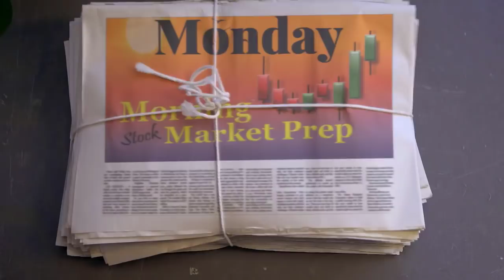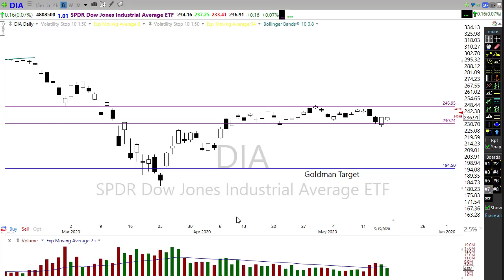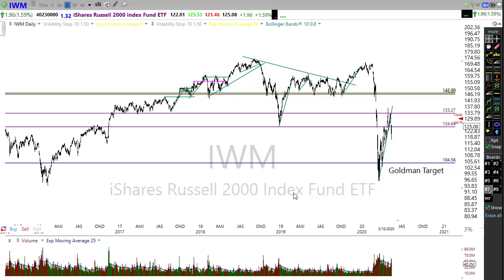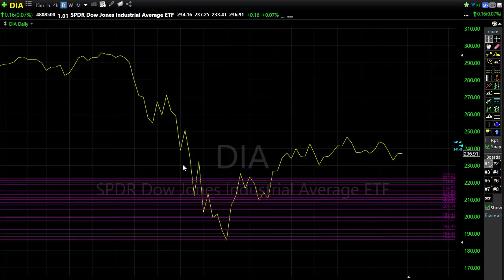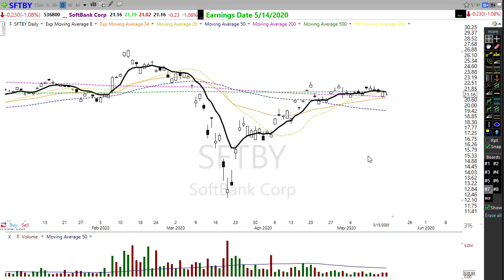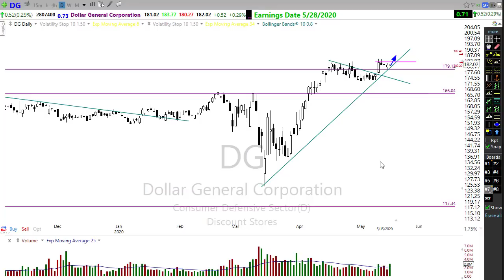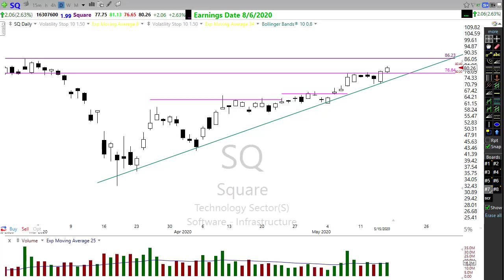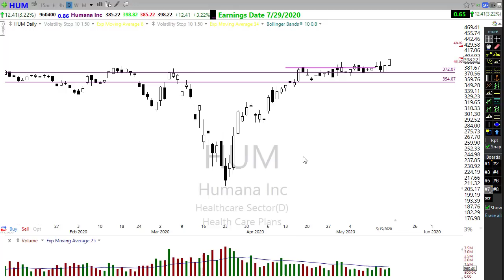Morning Market Prep | Stock & Options Trading | 5-18-20